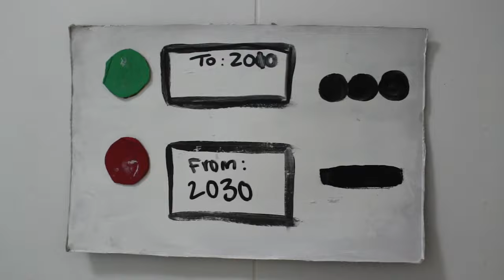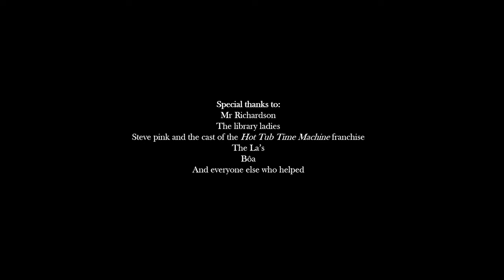Through Time | Short Film/Pilot | Madie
Another person who normally appears as a star finally created a film being posted!
Madie says that they're a star!

Cast:
Kellie Ruxton (she/her)
Claudia (she/her)

Cinematography, direction, editing, and production:
Madie (any pronouns)